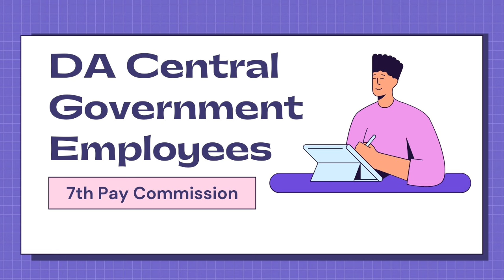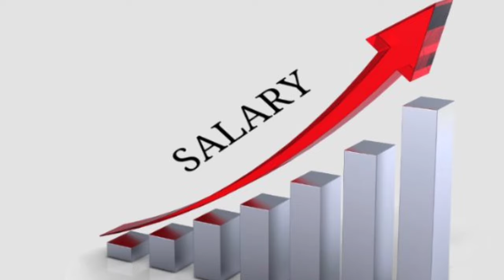✅ब्रेकिंग न्यूज़: बेसिक पेंशन में बढ़ोतरी के साथ जारी हुआ AICPIN आंकड़े,सरकार ने जारी किये नये आर्डर ✅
orop, one rank one pension, defence pension, additional pension, addl pension, pension, fma, pension hike, pension